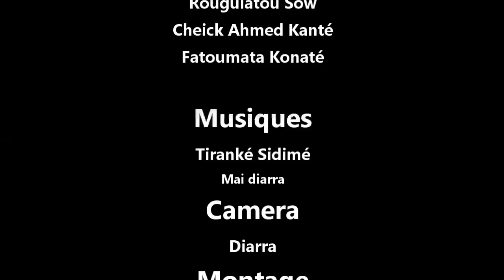AMBARA NAMOU 4 VERSION MALINKE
rejoignez la communauté chants et danses avec ASSATOU ZAWIYA DIALLO